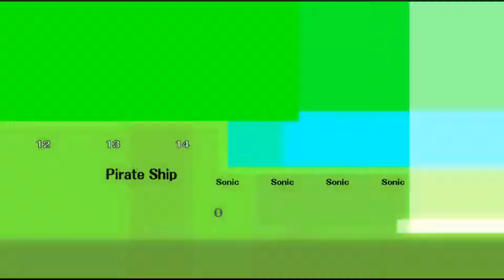Super smash trash mystic crystal